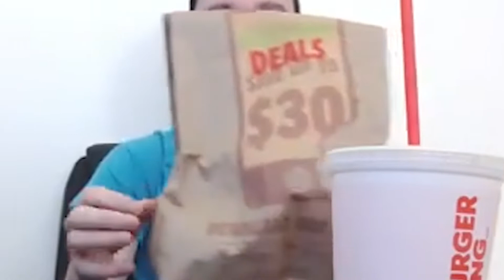Wizardyensid destroys his meal (loud)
loud = funny simulator